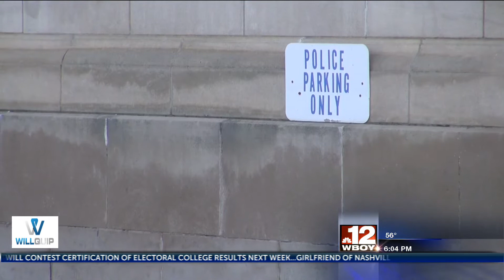Elkins to hold another round of police testing